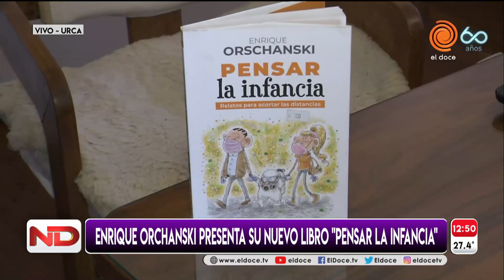Enrique Orschanski: "Los chicos extrañan la escuela pero ¿a que escuela se va a volver?"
El pediatra Enrique Orschanski se refirió a la vuelta al cole que está previsto para marzo de 2021. Dijo que "los chicos extrañan la escuela pero ¿a que escuela se va a volver?". El profesional sostiene que el 2020 no fue un año perdido desde el punto de vista académico: "hay una infancia que se desconectado del colegio pero se ha conectado con la familia".